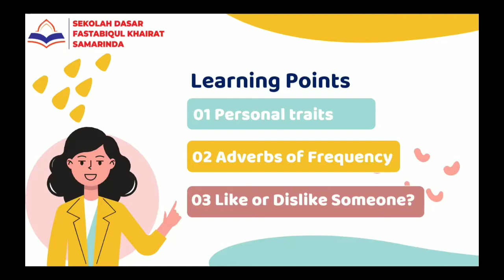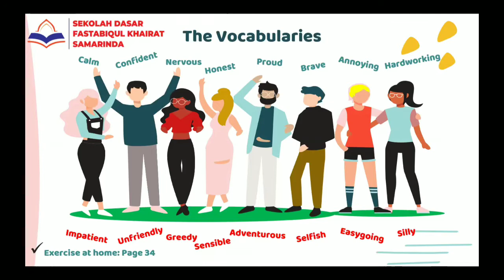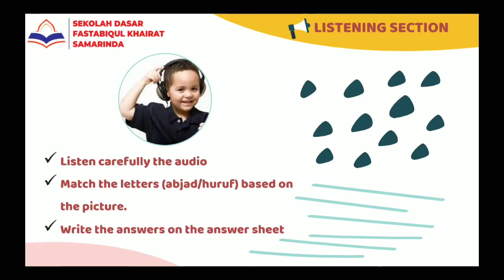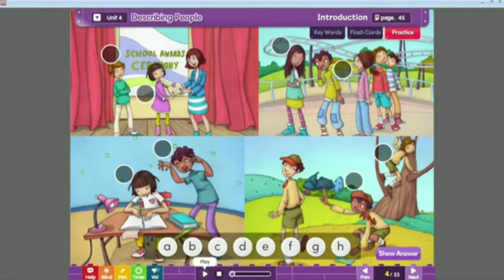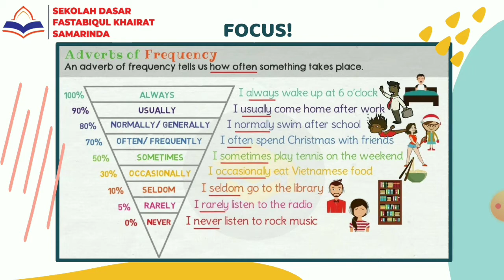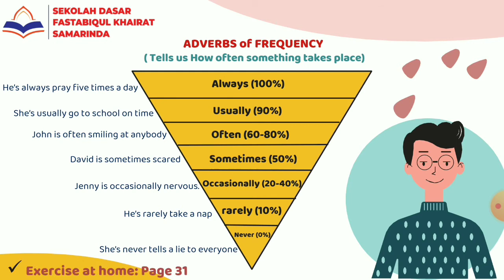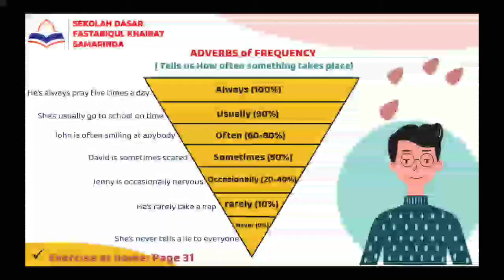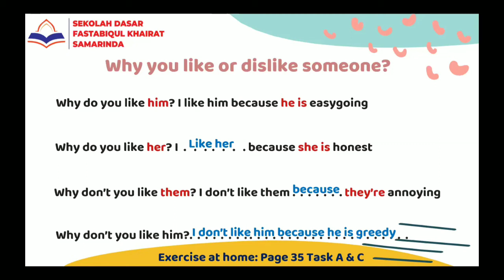UNIT 4 DESCRIBING PEOPLE (Part2)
Learning Points
1. Personality Traits
2. Adverbs of Frequency
3. Why You Like and Dislike Someone